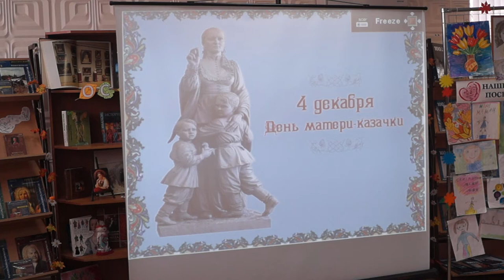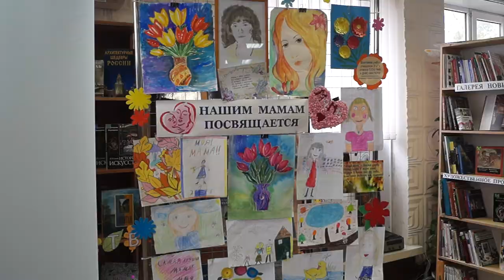"Позвоните маме!" Праздничная акция в Центральной библиотеке Анапы